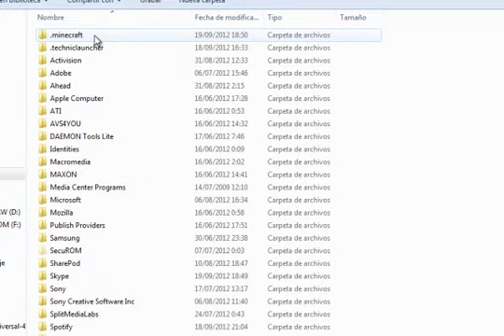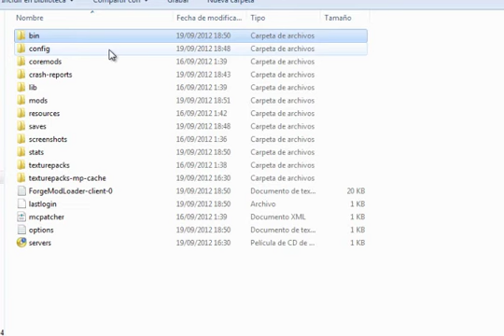Tutorial Minecraft: Instalar IndustrialCraft para la 1.3.2. En Español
Pasos:

    Descargar Minecraft Forge API 1.3.2
    Descargar Industrial Craft 1.3.2
    Abrir la carpeta .minecraft/bin/minecraft.jar
    Pegar archivos de Forge API.
    Borrar carpeta META-INF.
    Pegar el archivo descargado .jar dentro de la carpeta .minecraft/mods.
    Energía, máquinas y versatilidad en Minecraft!